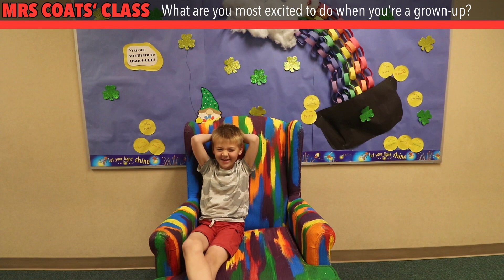Silly Questions With Silly Kindergartners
Watch the Boone Meadow Elementary kindergartners answer silly questions for their 2023 Kindy Sing!